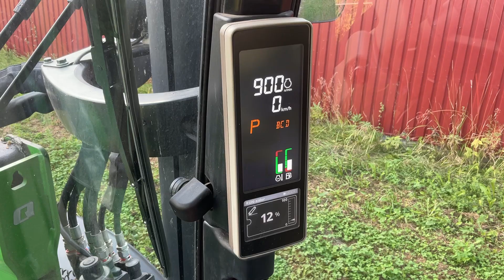Köp Traktor John Deere 5125R på Klaravik